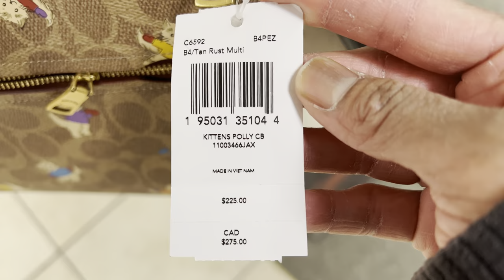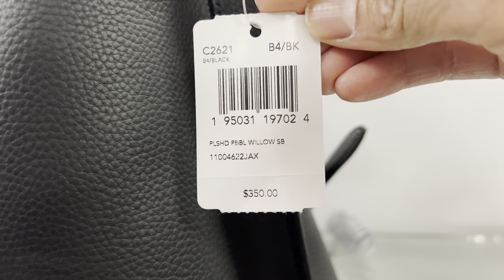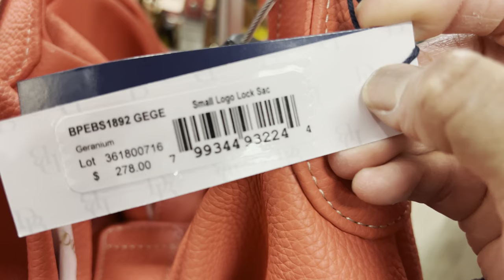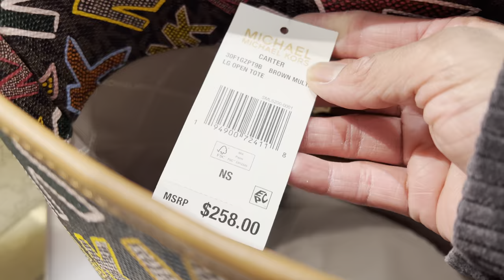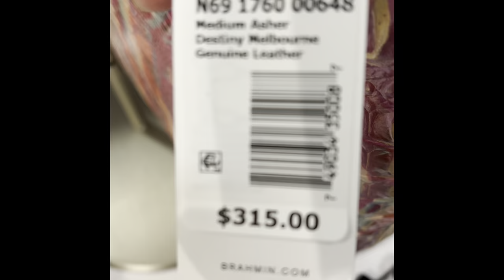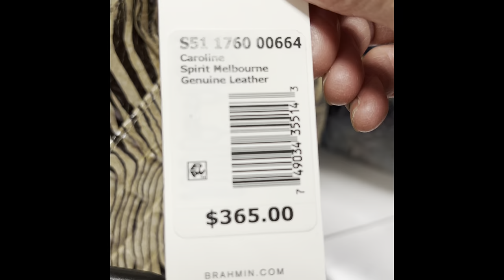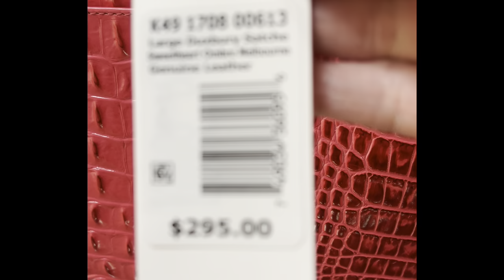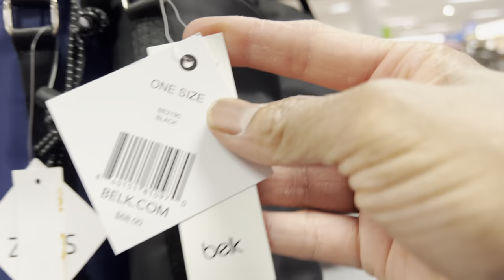HANDBAG SHOPPING VLOG 2021 || COACH, DOONEY, MICHAEL KORS, BRAHMIN AT BELK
This video is a HANDBAG SHOPPING VLOG. In this video, I will browse in the handbag section for COACH, DOONEY, MICHAEL KORS, and BRAHMIN at Belk. There is a time stamp on this video to each brand. Feel free to skip ahead to the handbags you love.

TIMESTAMP:
Intro 0:00
Coach 0:34
Dooney 8:15
Michael Kors 14:25
Brahmin 19:21
Other Handbags 42:45